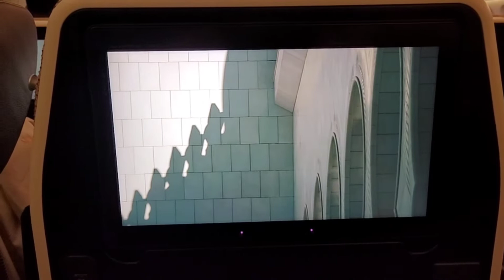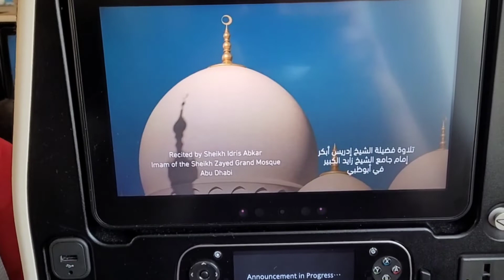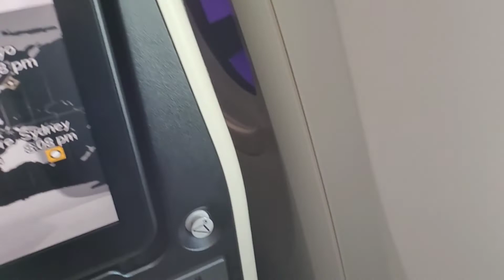Islamabad 🇵🇰to Manchester 🇬🇧with Etihad Airways/ chef asif desi food 🌶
Islamabad to Manchester with Etihad Airways